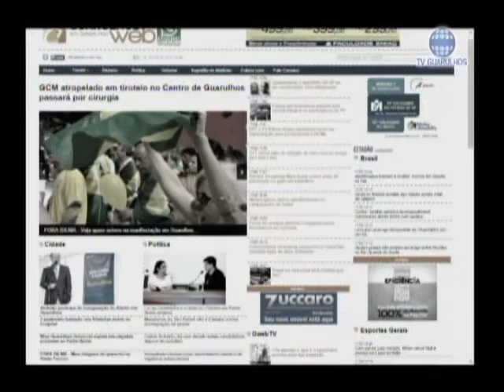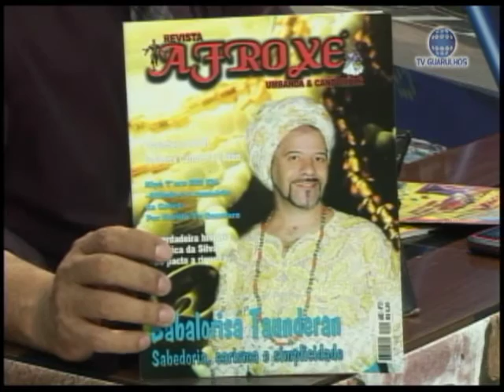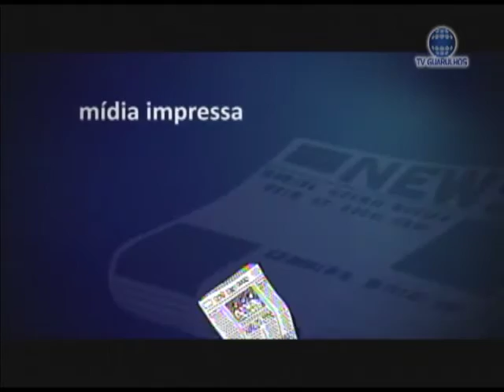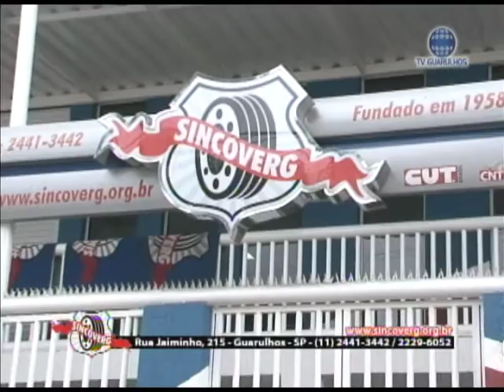TRIBUNA LIVRE 17-08-2015 ( MIGUEL DE XANGO)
Dois convidados: pai Miguel de Xangô e Cleber, Babalorixa, fala sobre a história do Candomblé na África e no Brasil. Um papo muito interessante.